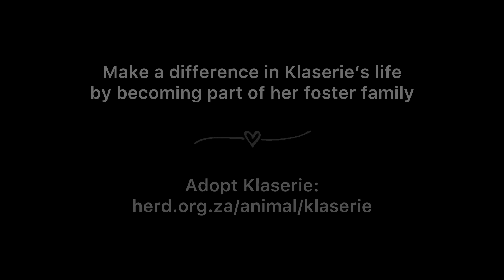Klaserie's Signature Trunk 'Hellos' | 17 Years of Elephant Greetings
Adine captures the joy, curiosity, and love in every Klaserie 'hello' as we count down to her special day! Klaserie turns 17 on Friday, and we're celebrating this sweetheart all week. Of course, we have to kick off the celebration with Klaserie's signature trunk reaches 🐘

Klaserie, known for her warmth and curiosity, has a habit of extending her trunk in a greeting that has become a hallmark of her endearing personality. Klaserie is always eager to greet everyone – elephant or human – with her outstretched trunk. Her 'hellos' are a delightful expression of her affectionate personality.

Klaserie's greetings mean that many of our videos of her show her reaching for Adine. We've collected a few of those loving hellos in this compilation. Klaserie's greetings come in many varieties, intensities, and lengths. No matter the form they take, we'll always love these friendly hellos 💕

Make a difference in Klaserie's life by becoming part of her foster family. Adopt Klaserie